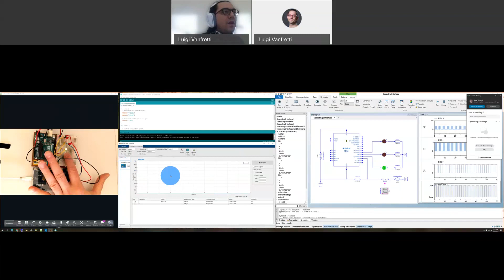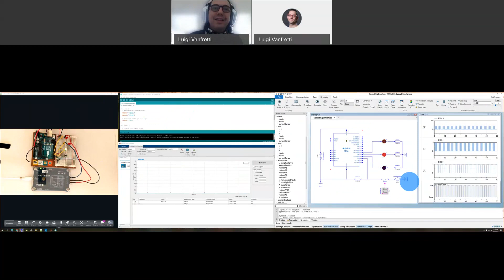Luigi's Lab 1 Setup Demo - Digital Twin of the Arduino "Spaceship Interface" Project using Modelica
This is a demo of my setup for one of the labs carried out in my course ECSE 4170/6170 "Modeling and Simulation of Cyber Physical Systems" thought during Spring 2021 remotely.